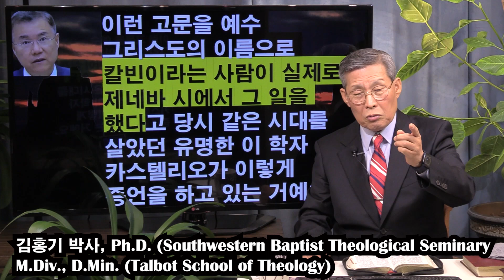이단자 정동수, 장로교 창시자 존 칼빈을 잔인무도한 학살자로 악마화하며 칼빈과 장로교를 심히 모독하다! (김홍기 목사, Ph.D., D.Min.) 2024. 8. 30.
Dr. Mary Kim sop. 찬양모음